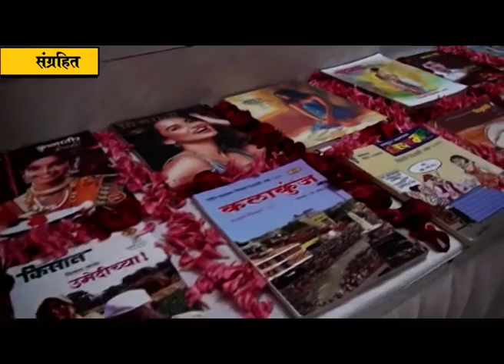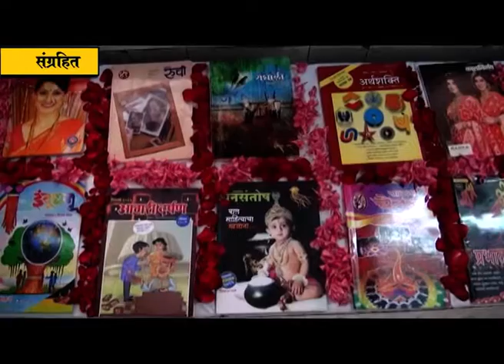७ ऑक्टोबरला सीकेटीत होणार दर्जेदार दिवाळी अंकांचा गौरव